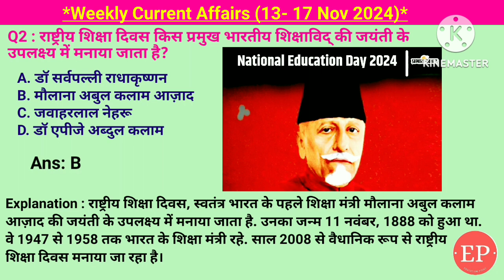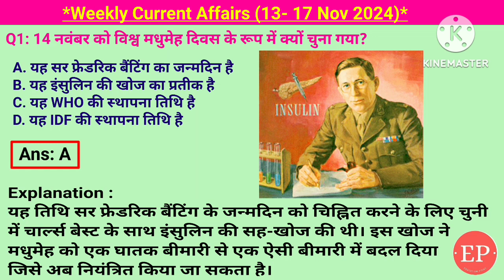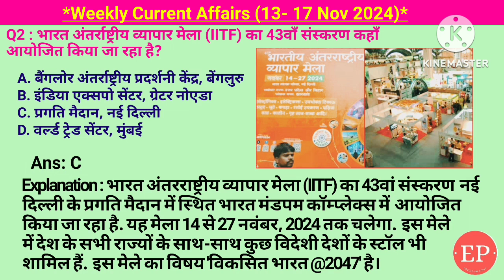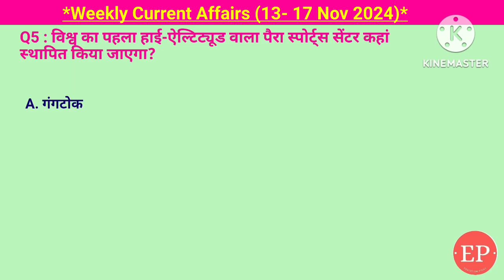13- 17 Nov 2024 Weekly Current Affairs | Most Important Current Affairs 2024 | Crack Exam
13- 17 Nov 2024 Weekly Current Affairs | Most Important Current Affairs 2024 | Crack Exam

Weekly current affairs (13- 17 Nov)

वार्षिक संयुक्त सैन्य अभ्यास, ऑस्ट्राहिंड, किन दो देशों के बीच बारी-बारी से होता है,67वें ग्रैमी अवार्ड्स के लिए नामांकित अनुष्का शंकर किस संगीत वाद्ययंत्र को बजाने के लिए जानी जाती हैं,2024 में 29वां संयुक्त राष्ट्र जलवायु परिवर्तन सम्मेलन (COP29) कहाँ आयोजित किया जा रहा है,राष्ट्रीय शिक्षा दिवस किस प्रमुख भारतीय शिक्षाविद् की जयंती के उपलक्ष्य में मनाया जाता है,पंकज आडवाणी, जिन्होंने हाल ही में अपना 28वां विश्व खिताब जीता, किस खेल से जुड़े हैं,विश्व का पहला हाई-ऐल्टिट्यूड वाला पैरा स्पोर्ट्स सेंटर कहां स्थापित किया जाएगा,सुखना झील किस शहर में है,मध्य प्रदेश पर्यटन विभाग का नया ब्रांड एम्बेसडर किसे नियुक्त किया गया है,पंकज त्रिपाठी,भारत अंतर्राष्ट्रीय व्यापार मेला (IITF) का 43वाँ संस्करण कहाँ आयोजित किया जा रहा है,14 नवंबर को विश्व मधुमेह दिवस के रूप में क्यों चुना गया,यह सर फ्रेडरिक बैंटिंग का जन्मदिन है

current affairs 2024,weekly current affairs,daily current affairs today,crack exam gk,crackexam,today current affairs,static gk,nov current affairs,next exam 13 Nov current affairs,17 Nov current affairs raja gupta current affairs,November current affairs crazy gk tricks, Education Point,
Daily Current Affairs, the hindu analysis,current affairs 2024,the hindu news paper today